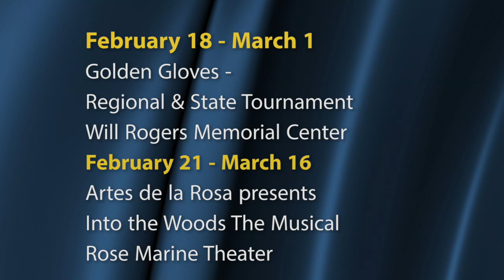Fort Report: Cowtown Cleanup 2014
The Cowtown Great American Cleanup is right around the corner. Learn how you can pitch in.